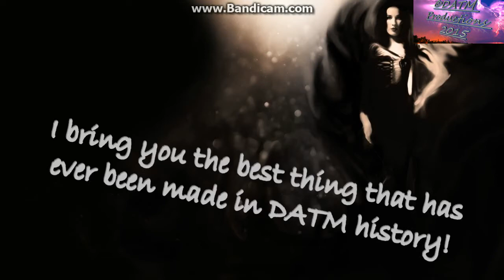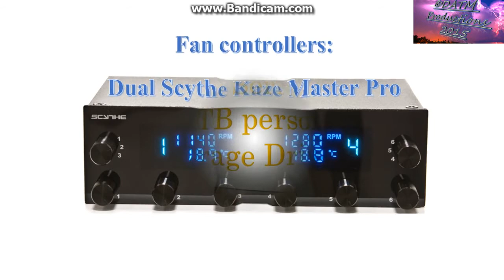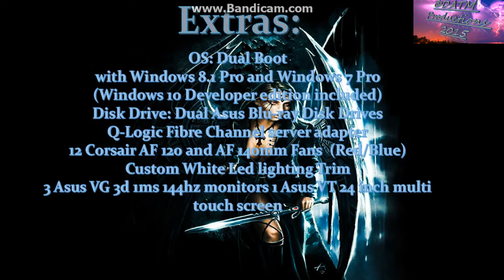Katline's NEW PC build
This is our co-founder Katline's PC (something I wish i had the money for)